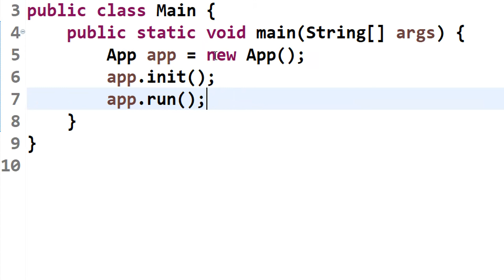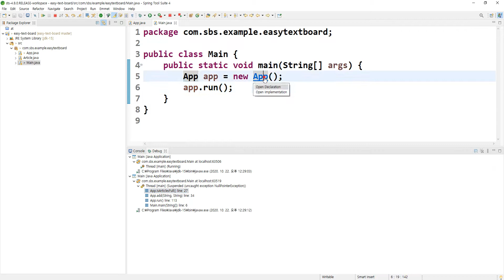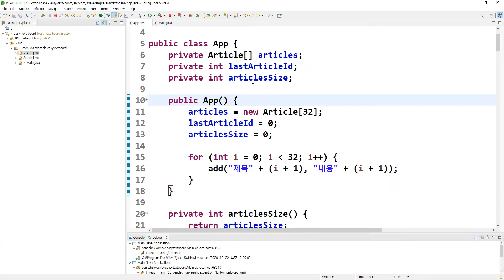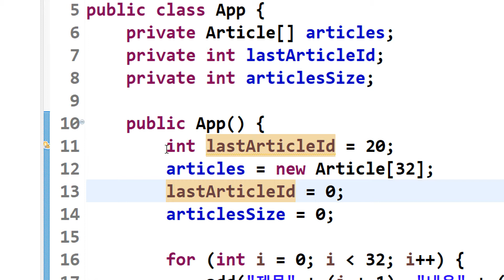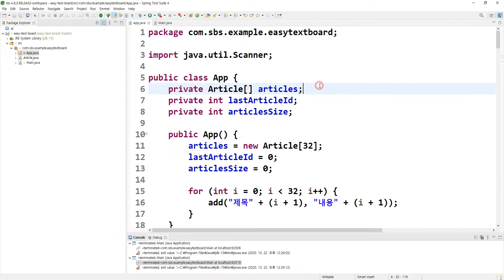2020 10 22, 쉬운텍스트보드, 작업51, 생성자 메서드 문법으로 init 함수 제거